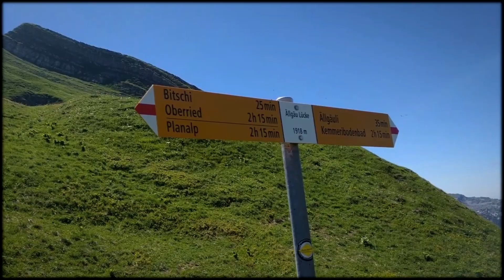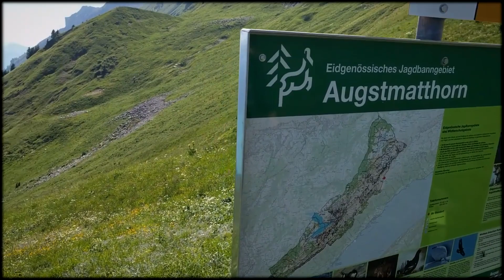HARDERGRAT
Harderkulm to Oberreid via the Ällgäu Lücke